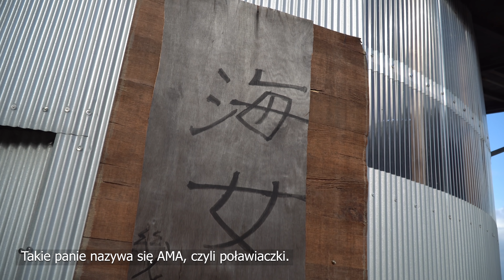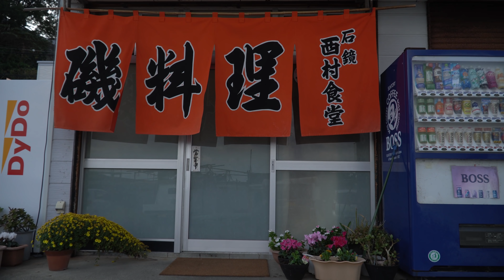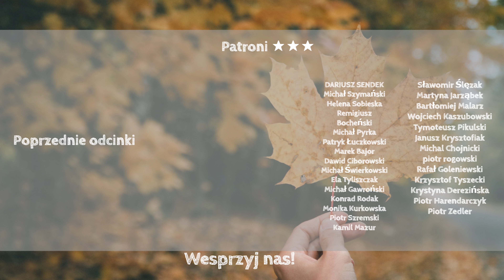Z niespodziewaną wizytą u rodziny Aiko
Odwiedzamy rodzinę Aiko w pref. MIE.
Odcinek 148. Daily Vlog Aiko i Emila.

Wchodząc na moje strony poniżej bardzo wspierasz to, co robię.

Sprzęt/Equipment
Kamera 1: Sony a6400
Kamera 2: Sony a6500
Kamera 3: Canon G7X Mark II
Action Camera: GoPro 5
Dron: DJI Mavic Pro, DJI Spark

LINKI Afiliacyjne